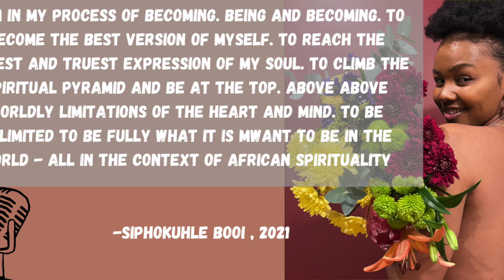Out of The Cocoon | The Process of Becoming Podcast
Welcome to Episode 2 of The Process of Becoming Podcast & a Happy New Year 2025 ASC!

The year has started off with a bang - shaking my comfort zone in ways I did not expect. Coming out of the cocoon is a reminder to evolve - to be brave enough to break down the walls I've built up to protect myself, but which only keep me entrapped and prevent me from growing. Hibernation and comfort time is over and this is a call for action and living fully in purpose - fulfilling spiritual responsibilities and physical roles.

Yup, this year we are showing up & STANDING rooted in the power the Great Deity and the wisdom of our Pure Spirit guides.

This episode is personal and emotional.

Listen to the audio version on SPOTIFY